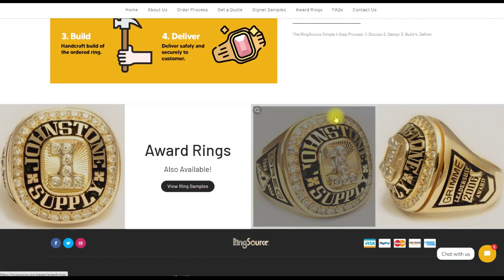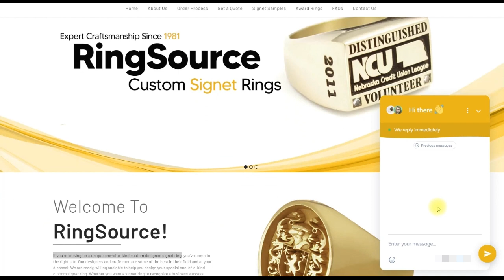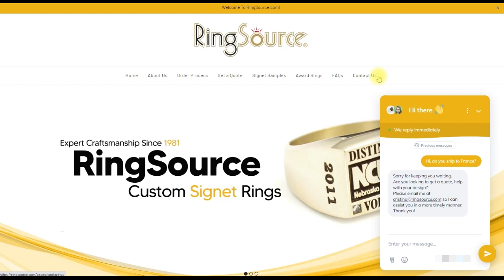Etude de cas de Ring Source : le chatbot va-t-il me répondre ?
Ce simple petit bot qui traîne innocemment dans le coin de ces sites e-commerces... est l'outil secret et méconnu pour augmenter les conversions et les ventes.

💡Pour travailler en direct avec moi, rejoignez mon groupe Telegram de discussion privé

Quels sont les avantages d'utiliser un CHATBOT pour augmenter vos VENTES ?

Cette nouvelle technologie devient extrêmement populaire. Plus de 1,4 MILLIARD de clients ont déjà utilisé un chatbot pour répondre à leurs questions !

Leur objectif principal : faciliter l'interaction homme et ordinateur.

Un chatbot est un programme informatique... disons un petit robot (que vous pourrez nommer si vous avez envie). J'en ai un qui s'appelle BOSS BOT par exemple. C'est le maître de l'Académie des Bots. Il est parfois un peu grinçant avec ses collègues Bots mais bon.
Il peut être intégré sur votre site Web ou une plateforme de messagerie comme Messenger : ainsi vous aurez une assistance en temps réel et une grande partie du service client de votre entreprise AUTOMATISE.

Voici quelques avantages à installer vos Bots pour automatiser les tâches répétitives et ingrates de votre site web :

🤖 Service client multicanal : les chatbots peuvent fonctionner sur plusieurs plateformes de messagerie simultanément (Shopify, Prestashop, BigCommerce, Messenger, etc.)

🤖 Modèles de conversations : le modèle que j'utilise inclut une bibliothèque de MODELES de chatbot : immobilier, e-commerce, restaurant, mais aussi pour les artisants et même le secteur médical. Bref, pour de nombreux autres secteurs.

C'est un excellent retour sur investissement : un seul bot peut faire le travail de tout un centre d'appels.

🤖 Plus d'interactions avec les clients : les applications de chatbot AUGMENTENT les niveaux D'ENGAGEMENT des clients. Leurs taux de réponse sont nettement SUPERIEURS à ceux des clients qui communiquent par mail ou via le formulaires de contact.

🤖 Réponses plus RAPIDES : même les agents du service clientèle les plus rapides ont besoin de temps pour saisir une réponse adaptée. Les Bots envoient des réponses automatisées en quelques millisecondes.

🤖 Assistance 24h/24 et 7j/7 : les chatbots n'auront pas besoin de manger, ni dormir. Et puis ils ne s'ennuient jamais. Les chatbots fonctionnent gratuitement et sans aucune limite. Ils ne râlent pas, ils ne sont pas fainéants. Leur seul défaut : ils ne prennent pas d'initiatives.

🤖 De meilleures expériences utilisateur (UX) : environ 40 % des clients préfèrent les assistants IA à d'autres formes de service client. Bien que certains utilisateurs ou clients préfèrent encore contacter une vraie personne, il faut prendre en compte les 40 % de clients préférant obtenir une réponse immédiate et rapide. Et puis cela vous fait gagner du temps à vous aussi. Vous n'aurez pas à répondre aux questions répétitives.